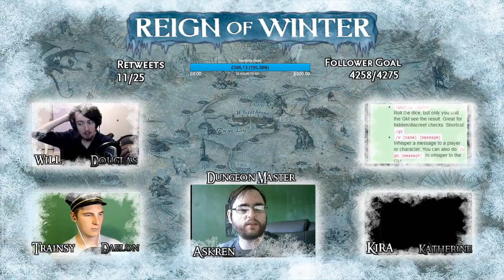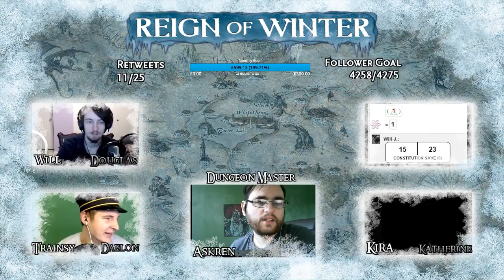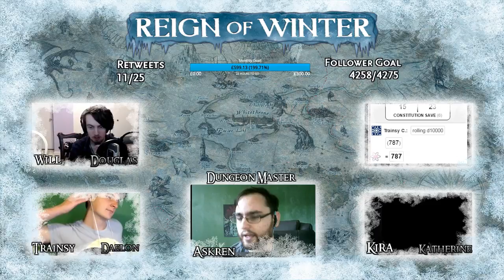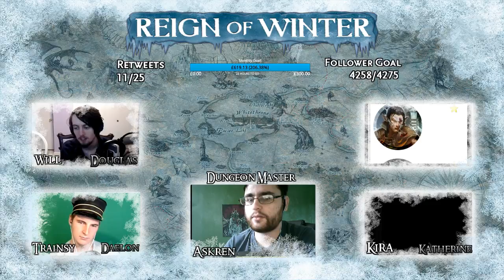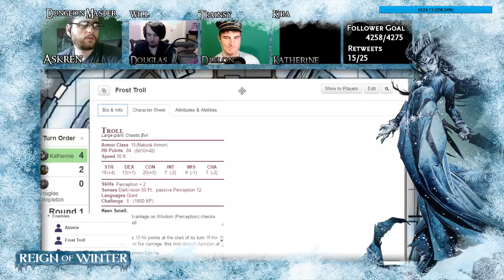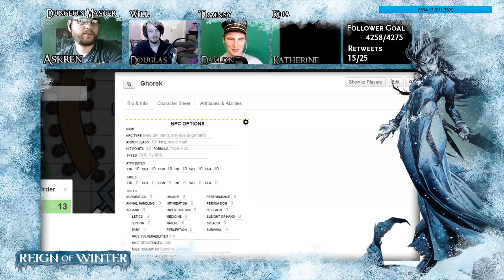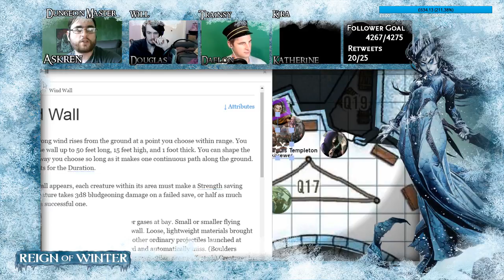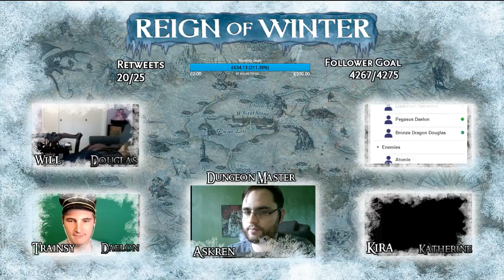(D&D5E) Reign of Winter: Episode 5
Douglas & Daelon are left alone to find their way into the Pale Tower!

Audio All Audio played throughout comes from our Partners over at BattleBards!